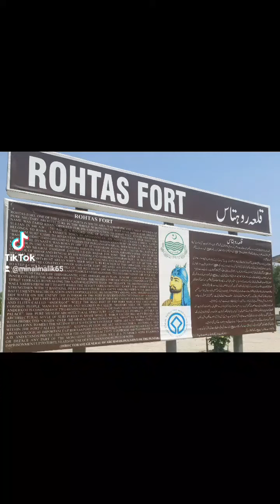Rohtas Fort | History Of Rohtas Fort | Qila Rohtas Jhelum|Sher Sha Suri |Rohtas Fort Video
Rohtas Fort | History Of Rohtas Fort | Qila Rohtas Jhelum|Sher Sha Suri |Rohtas Fort Video |Qila Rohtas